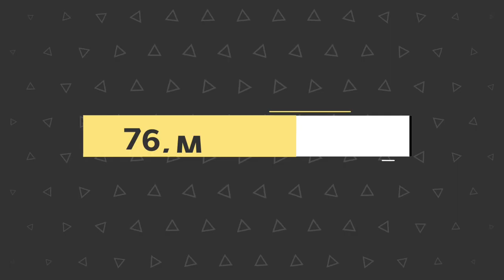சங்கீதம் 74:20 |உடன்படிக்கையின் தேவன் | THE LORD OF THE COVENANT | 29/03/2018 | daily devotion